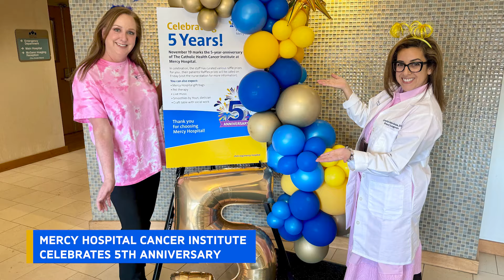Catholic Health Update: November 25 Edition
Take a break from your Thanksgiving prep to catch up on the Catholic Health Update for the week of November 25th! Here are the top stories:

☑️ Mercy Hospital Garden Worker Named Smile Farms “Farmer of the Year”
☑️ Mercy Hospital Cancer Institute Celebrates 5th Anniversary
☑️ Sky the Therapy Dog Visits Patients and Staff at St. Joseph Hospital